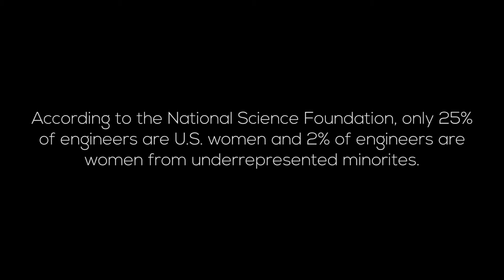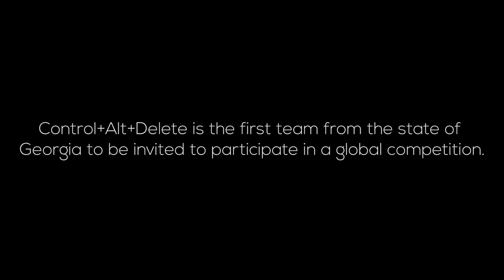Fulton Science Academy Private School All Female Robotics Team